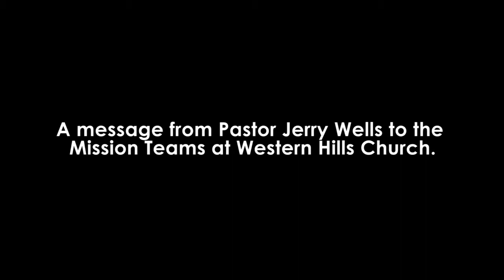6-5-13 - Being A 'Storm Chaser' For Christ By Sharing Your Testimony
A message from Pastor Jerry Wells to the Mission Teams at Western Hills Church.